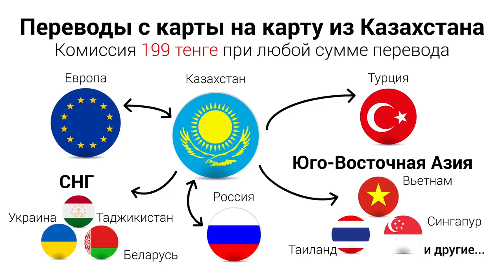Атамбаев Сагинтаев и Токаев будут жрать кал по приказу Назарбаева